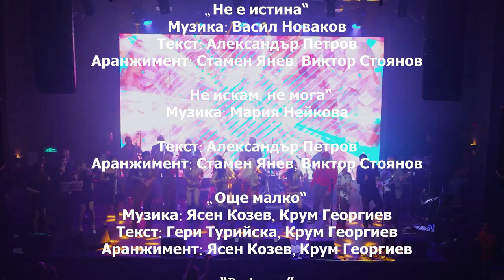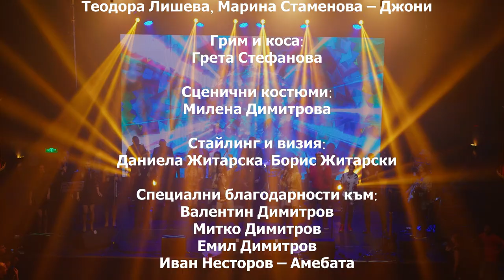Duet Mania - 20 Years On Stage Anniversary Concert, 2019 / Дует Мания - Юбилеен концерт, 2019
“20 ГОДИНИ ДУЕТ МАНИЯ“
ЮБИЛЕЕН КОНЦЕРТ-СПЕКТАКЪЛ

В концерта прозвучаха песните:
„Хладни очи“
Музика: Стамен Янев
Текст: Десислава Софранова
Аранжимент: Стамен Янев

„Светът е за двама“
Музика: Мария Нейкова
Текст: Димитър Точев
Аранжимент: Стамен Янев, Виктор Стоянов

„Песента на щурците“
Музика: Мария Ганева
Текст: Димитър Керелезов

„Не е истина“
Музика: Васил Новаков
Текст: Александър Петров

„Не искам, не мога“
Музика: Мария Нейкова
Текст: Александър Петров

„Още малко“
Музика: Ясен Козев, Крум Георгиев
Текст: Гери Турийска, Крум Георгиев
Аранжимент: Ясен Козев, Крум Георгиев

“Burlesque”
Музика: Kelly Claude
Текст: Christina Aguilera
Аранжимент: Дует Мания, Акага

“Whatcha waiting for”
Музика: Иван Динев
Текст: Крум Георгиев
Аранжимент: Иван Динев

„Първа среща“
Музика: Валентина Ценова
Текст: Валентина Ценова
Аранжимент: Александър Костов

„Две в едно“
Музика: Радо Минев – RadoRe
Текст: Росен Кукошаров
Аранжимент: Радо Минев – RadoRe

„Много далеч“
Музика: Виктор Стоянов
Текст: Гери Турийска
Аранжимент: Виктор Стоянов

“Lily was here”
Музика: David A. Stewart
Аранжимент: Акага

„Хиляди въпроси“
Музика: Стамен Янев
Текст: Гери Турийска
Аранжимент: Стамен Янев

„Дъжд от любов“
Музика: Стамен Янев
Текст: Гери Турийска
Аранжимент: Стамен Янев

„Не познавах теб“
Музика: Магомед Алиев – Мага
Текст: Гери Турийска
Аранжимент: Магомед Алиев – Мага

„Летище“
Композитор: Ясен Велчев
Аранжимент: Акага

„Събуди ме“
Музика: Даниела Петкова
Текст: Даниела Петкова
Аранжимент: Живко Василев

“Let me talk to you”
Музика: Sly Geralds
Текст: Sly Geralds
Аранжимент: Sly Geralds

“Fallin”
Музика: Alicia Keys
Текст: Alicia Keys
Аранжимент: Акага, Sly Geralds

“The Chicken”
Музика: Pee Wee Ellis

“Bittersweet”
Музика: Иван Динев
Текст: Стефан Широков
Аранжимент: Иван Динев

Музика: Nile Rogers, Bernard Edwards
Текст: Kuro
Аранжимент: Акага

Музиканти:
Група АКАГА
Красимир Куртев – бас, вокал
Иво Казасов – тромпет, вокал
Георги Велев – тромпет, вокал
Красимир Кирилов – Джоджо – тромбон, вокал
Димитър Митев – Дънди – барабани
Калин Петров – клавишни
Петър Главанов – китара

Със специалното участие на:
Орлин Павлов - вокал
Таня Тингарова - цигулка
Мартин Лямов - гайда
Калоян Павлов - тъпан
Ташо Петков – китара
Sly Geralds – бас, вокал
Ванеса Димитрова - Nessy I - рап
Julias Celestine - рап
Аргир Николов - DJ Argo
TL Dance
Теодора Лишева
Ивона Стефанова
Деяна Асенова
Диана Костова
Златина Димитрова

Беквокали:
Деля Харалампиева
Стефания Гемеджиева
Витали Езекиев
Сценография и визуална концепция:
Иван Иванов
Тонрежисьор:
Симеон Панов
Светлинен дизайн:
Валентино Манджини
Мултимедия:
Иван Иванов
Видеореализация:
Режисьор:
Добромир Николов
Монтаж:
Добромир Николов
Оператори:
Нешка Караджанска
Климент Христов
Ангел Пешков
Добромир Николов
Многоканален запис:
Краси Майски
Смесване и аудио постпродукция:
Росен Стоев – DJ Rossko
Сценарист:
Даниела Петкова
Водещ:
Атанас Стоянов
Хореография:
Теодора Лишева, Марина Стаменова – Джони
Грим и коса:
Грета Стефанова
Сценични костюми:
Милена Димитрова
Стайлинг и визия:
Даниела Житарска, Борис Житарски

Специални благодарности към:
Валентин Димитров
Митко Димитров
Емил Димитров
Иван Несторов – Амебата

Продуцент:
Дует Мания

2019